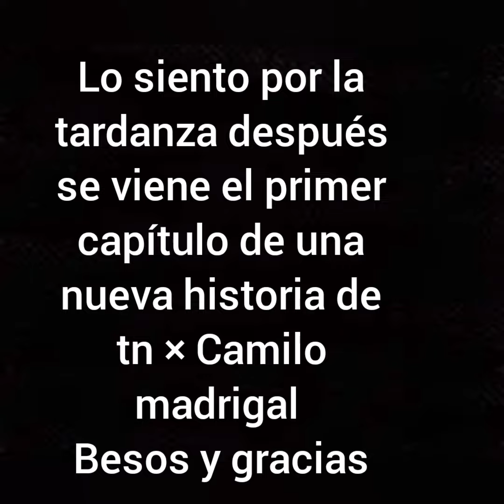Camilo madrigal × t/n |cap 18| lo siento me olvide de los saludos si quieren saludos comenten si